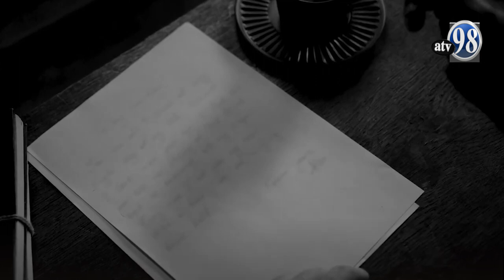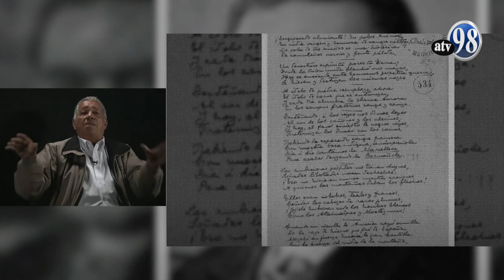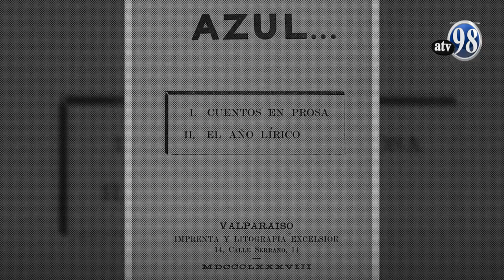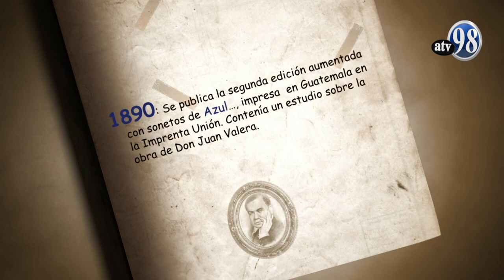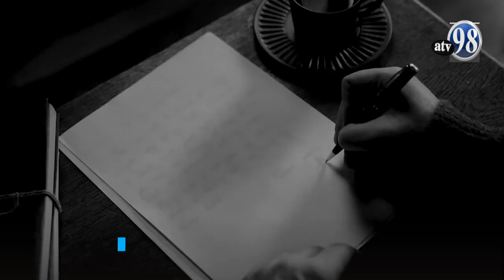Herencia Cultural Programa 34: Rubén Darío Nuestro Poeta Universal